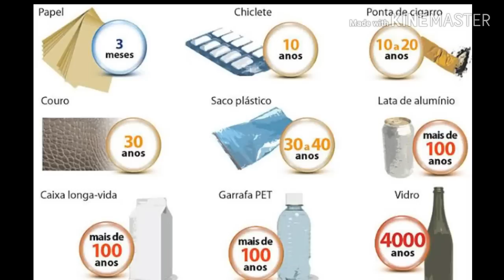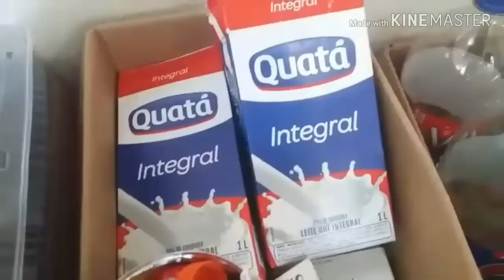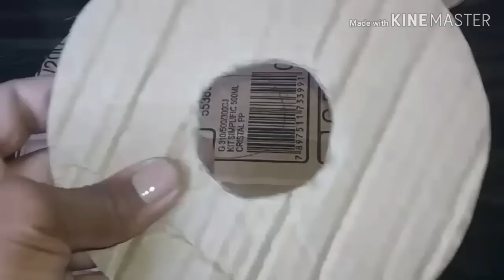DIY DO LIXO AO LUXO: Porta doces ou bala feito com pote de iogurte e Papelão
Oie gente, tudo bem? Trago mais esse super projeto, DIY DO LIXO AO LUXO, juntamente com minhas amigas arteiras,e espero que gostem!